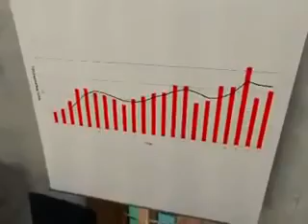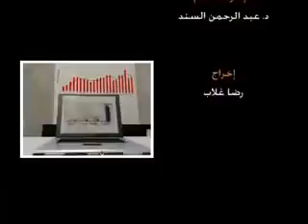إدارة 302 دار 15 من 20 2